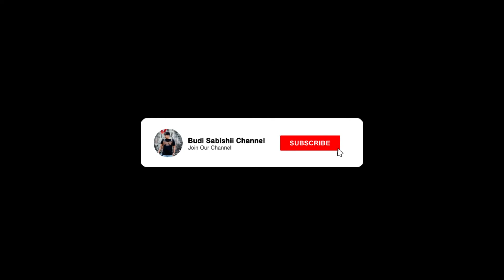PANEN LOVEBIRD BIOLA EWING GREEN X BIOLA VIO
AGAR CHANNEL INI MAKIN BERKEMBANG

BDS BIRD FARM WA : 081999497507